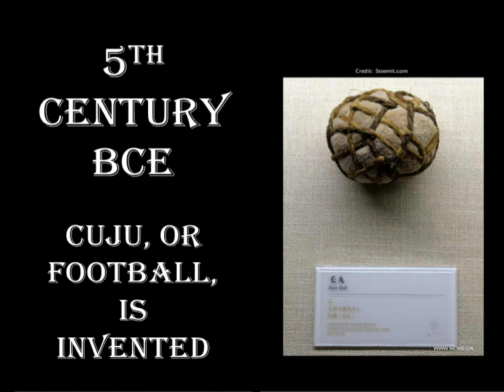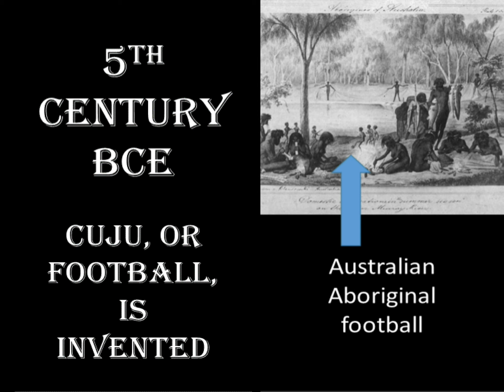How to remember when Cuju, or Football, was invented 5th Century BCE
Remember History helps you to remember key Historical Dates using visual imagery. With these short videos you'll be able to embed the date in your mind and quickly recall it when needed. Never be caught out again in a debate, quiz night or exam with Remember History.

All these are also on TikTok @remember.history

to learn more about myself. I am an author and I also like to talk about using History to inspire new storytelling in my podcast The 8th Plot.